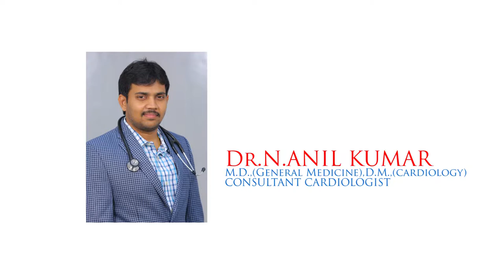Resistant Hypertension by Dr Anil Kumar | Best Cardiologist